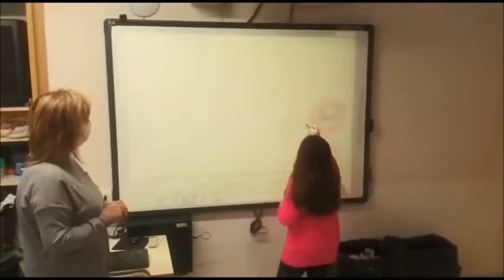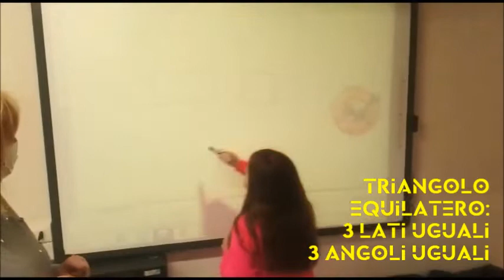FUNZIONA! Scienza in gioco con Balthazar # 2 stelleORIGAMI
Materiale occorrente:
CARTONCINI COLORATI
FORBICI
SPAGO O NASTRO COLORATO
COLORI O DECORAZIONI A PIACERE